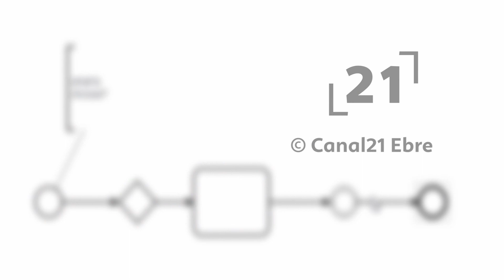La RdP: Trobada amb la premsa del Secretari General de JxCat, Jordi Sànchez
Trobada amb la premsa del Secretari General de JxCat, Jordi Sànchez. Tortosa, divendres 9 de juliol del 2021.